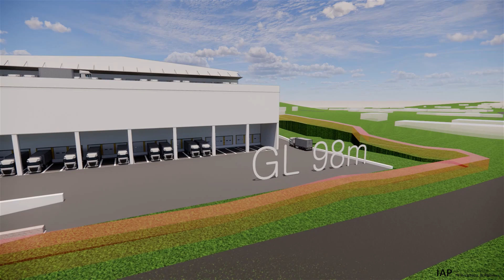DEOKDO - RI Ⅱ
Architects: IAP
Year : 2022
City : Yang - Ju / Deokdo - ri
Country : Korea

BGM
Further Than Before - Late Night Feeler